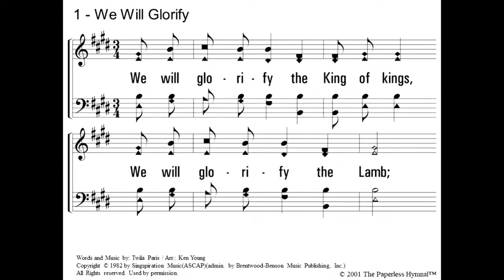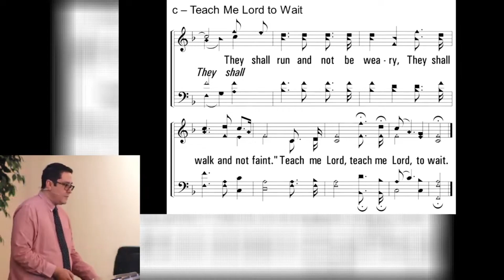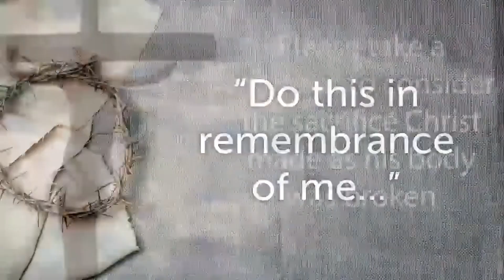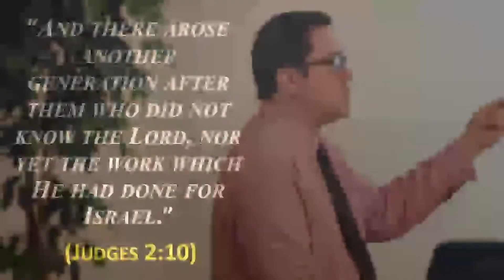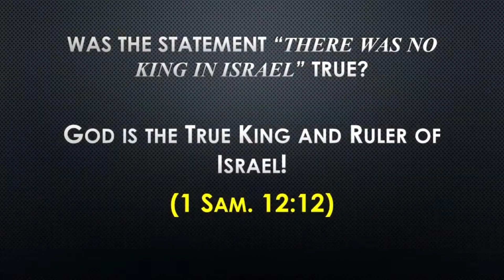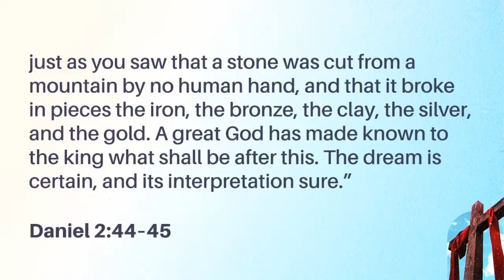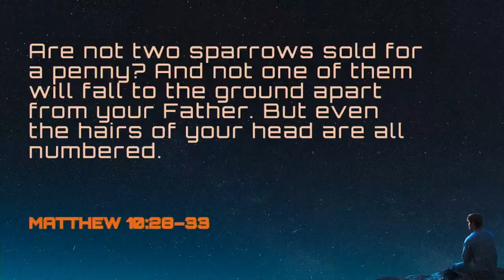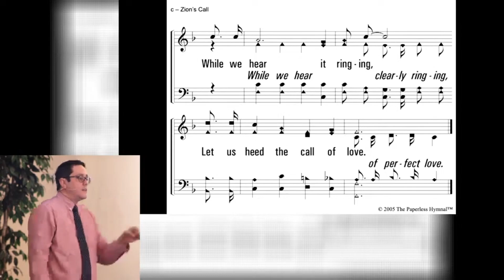COMPLETE WORSHIP SERVICE – October 15, 2023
Complete worship service recorded at the church campus on October 15, 2023. The Lord’s Supper, Sermon, Giving, song service, and prayer all included. The entire service was originally broadcast live as it was given—communion, sermon, and song/praise.
Who was the first king over Israel? The answer is God. God was the King, and he has remained king to this day. Now having sent His Son to rule as our King. And what a worthy King He is.
The sermon segment is by Kevin Williams, the Lord’s Supper message is delivered by Johney Harper, and the song service led by Kevin Williams.